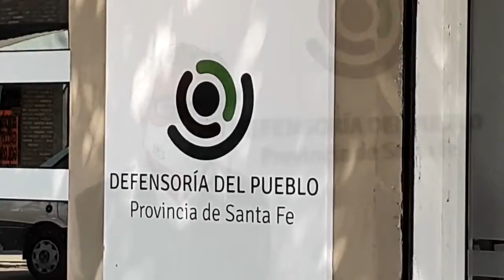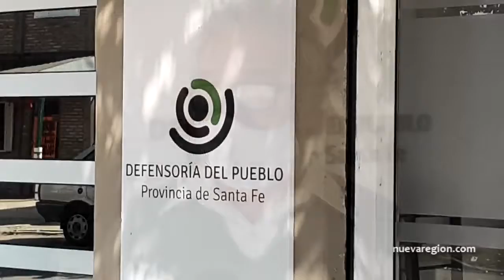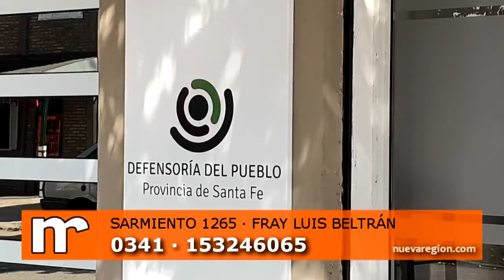ANULAR FOTOMULTAS: Defensor del Pueblo Dr. Mel aconseja CONSULTAR ANTES DE PAGAR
Entrevista con el encargado de la Delegación Fray Luis Beltrán de la Defensoría del Pueblo de la Provincia de Santa Fe

VIDEO: El Dr. Sergio Mel insiste en que los ciudadanos deberían "Consultar antes de contratar y consultar antes de pagar".

El profesional aplica esta frase genérica tanto a la contratación de alquileres, planes de ahorro, servicios, etc, y también al pago de ciertas deudas, sobre todo las multas de tránsito.

Puso como ejemplo el caso de las fotomultas que muchas veces son notificadas habiendo vecnido el plazo de 60 dias corridos. En ese caso serían nulas las actuaciones afirma El Dr. Mel.

Info:
Delegación Defensoría del Pueblo

Sarmiento 1265 a metros de la iglesia.
Fray Luis Beltrán

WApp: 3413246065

Horario de Atención:
Lunes a viernes de 8:00 a 13:00 horas.

Filmado en  Fray Luis Beltrán
provincia de Santa Fe, Argentina, Septiembre 2020

para NUEVAREGION.COM